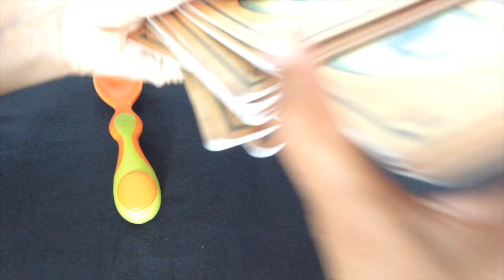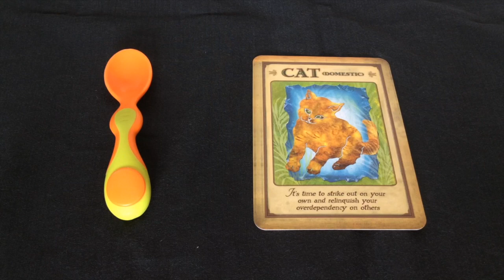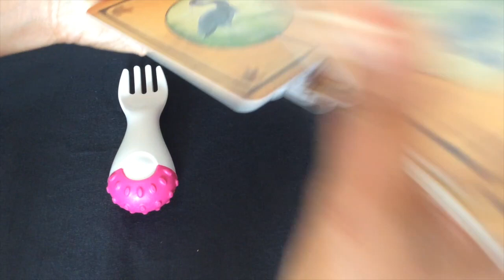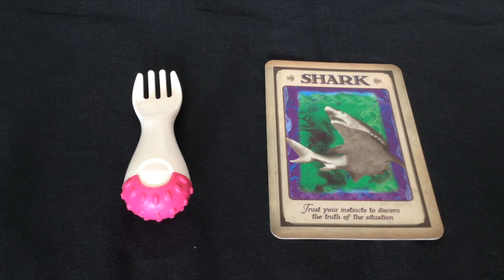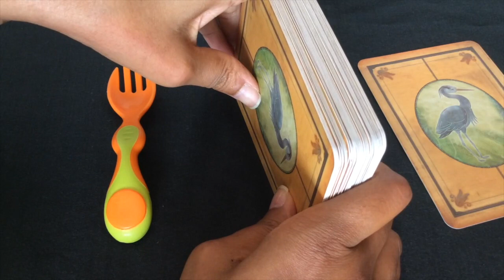Pick A Card: Weekly Oracle Card Guidance | What you need to hear at this time....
This week I looked for a more lighthearted but direct deck for our oracle guidance. Animal Guides are always fun and easy to work with. I hope you enjoy the reading.

Time stamps:
#1: Orange Spoon: 2:58
#2: White & Pink Fork: 10:38
#3: Orange Fork: 16:41

Blessings Abound.
Love,
Shalin